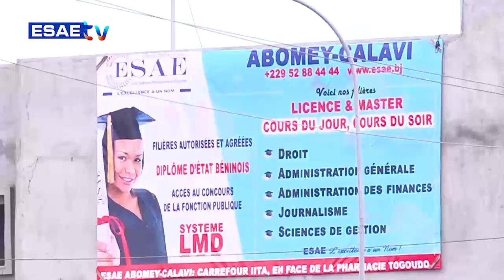INVITE MATINAL DU 12 NOVEMBRE 2023 AVEC ARIANE AHYITE ASSA VEDO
Vous suivez sur * la suite de votre émission *’’L’INVITÉ MATINAL’’ de ce MARDI 12 DÉCEMBRE 2023 avec ARIANE AHYITE ASSA VEDO(Sociologue - juriste des droits de l'homme / militante du parti Union Démocratique pour un Bénin Nouveau (UDBN))*

🌍🇧🇯 *THÈME: ORGANISATION DU CONGRÈS EXTRAORDINAIRE DU PARTI UDBN LE SAMEDI 16 DÉCEMBRE 2023*